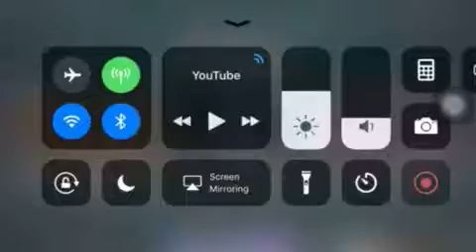Ninja rages over 7 damage 😂😂😂😂🔥